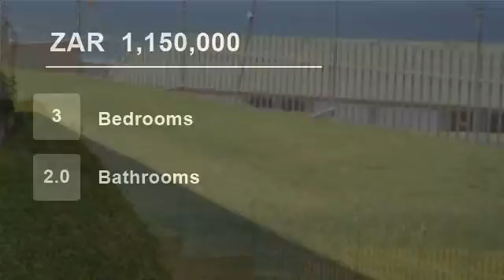3 Bedroom Flat For Sale in Winklespruit, Kingsburgh, KwaZulu Natal, South Africa for ZAR 1,150,000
This beautiful modern 3 bedroom, 2 bathroom unit is ideal as a lock up and go or permanent residence.

  The tiled lounge, dining room and kitchen are open plan, light and spacious. The lounge and main bedroom flow onto an open balcony to enjoy the balmy South Coast weather.  The kitchen (with built-in under counter stove and...